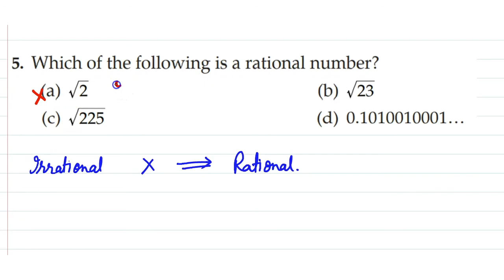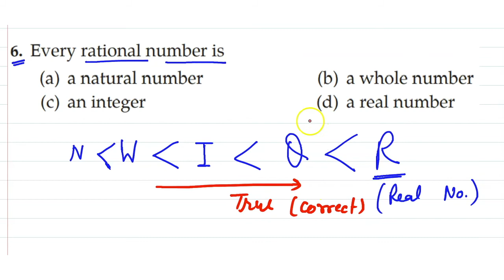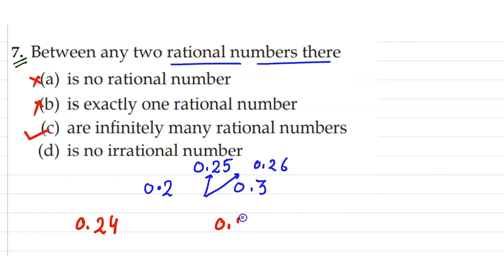Class 9 | Chapter 1 | Number System | MCQ Questions 1 to 10 | RS Aggarwal | Ep A | Maths Its Easy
In this video, you will find the explanation of multiple-choice questions from 1 to 10 of Chapter 1 "Number System" of Class 9th. You will be able to understand the concept of rational and irrational numbers. These questions are taken from the very famous book "RS Aggarwal".

Mathematics is not about numbers, equations, computations, or algorithms; it is about understanding. If you get confused, scared or frustrated when it comes to solving math problems, then this is the channel for you! I have the solutions to your (math) problems! Start learning with us to realise - Maths? It's easy!